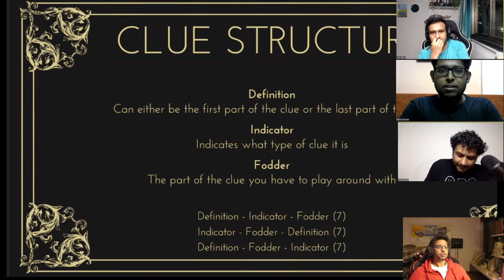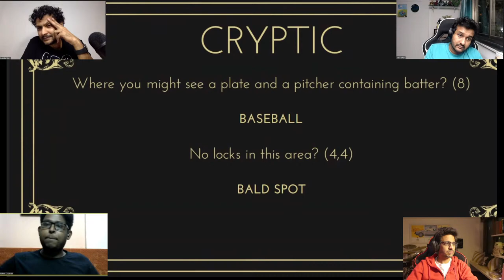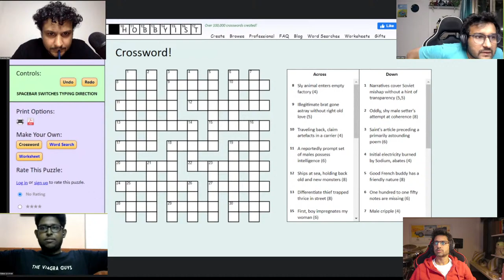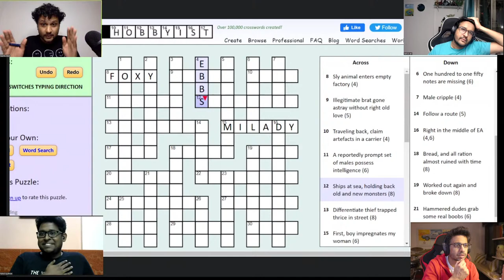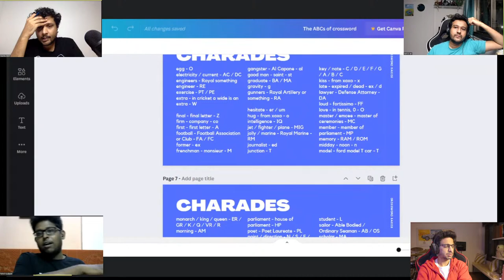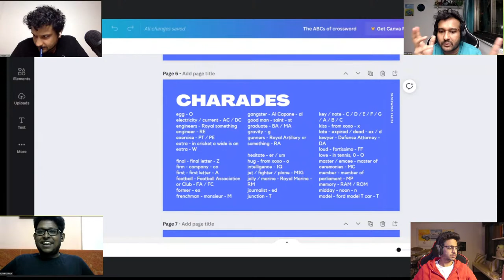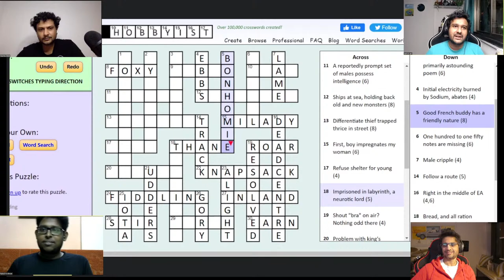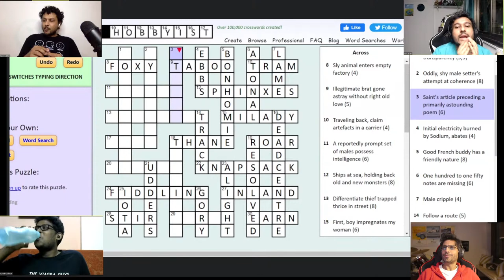🔴 CRYPTIC CROSSWORD BASICS DOBARA! (With @SahilShahcomedy, @neville_shah and Rahul Krishnan)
Cryptic Cruciverbalist Rahul Krishnan joins Sahil and me to take another crack at teaching us how cryptic crosswords work. I try to keep my brain from leaking out my ears. Standard stuff.